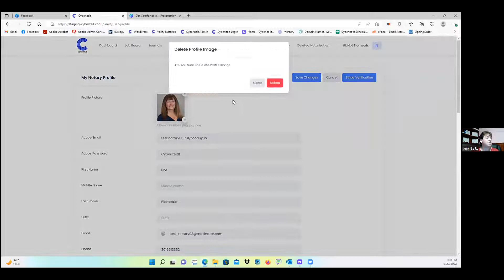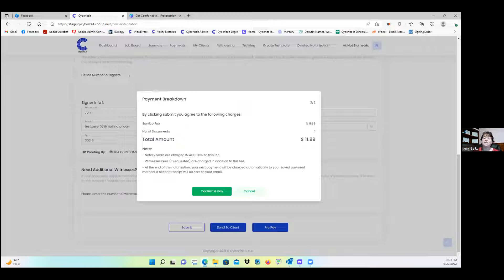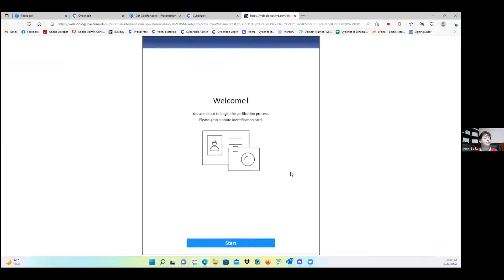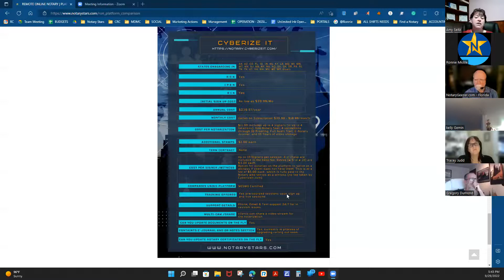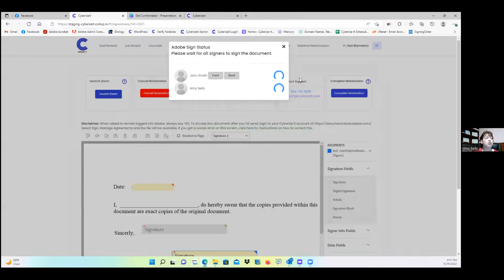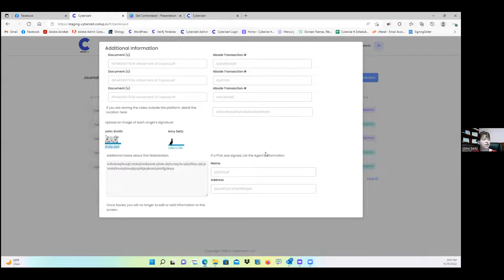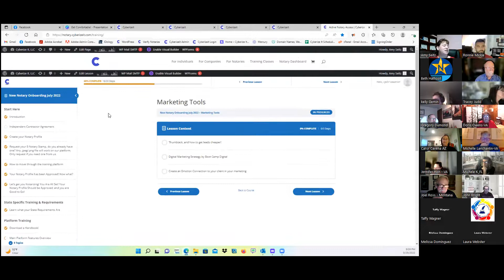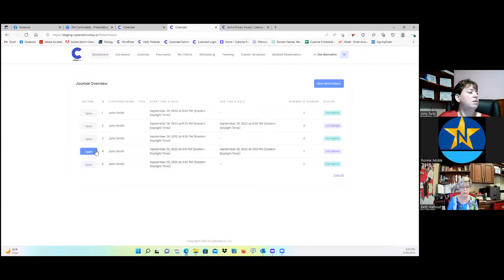Remote Online Notarization Platform: Cyberize It Presents Updates & Discusses Biometrics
Amy Seitz from Cyberize It stopped by on 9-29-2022 to give an exclusive first new look to the updates to her platform Cyberize It & discuss with us more about biometrics for RON Notaries. If you are interested in learning more about Cyberize It or are interested in the out-rolling updates as a Virtual Notary on the platform you won't want to miss this.

This video will be aired on our Youtube Channel until October 7th, at which time it will become apart of our member's only content.